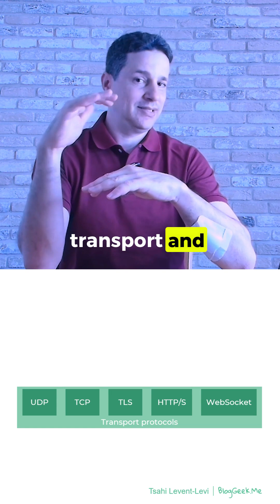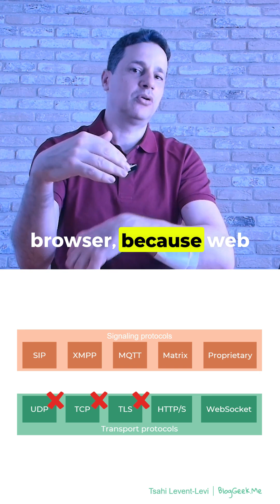WebRTC Signaling: Why You Can’t Send WebRTC Signaling Over UDP in Browsers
Can you send signaling messages over TCP or UDP in a web browser?

In this short, I explain why browsers force us to use HTTPS or secure WebSockets, how REST, XHR, and SSE come into play, and why signaling and transport should be viewed as separate layers.

✅ Learn the basics of WebRTC signaling transports in under 60 seconds.